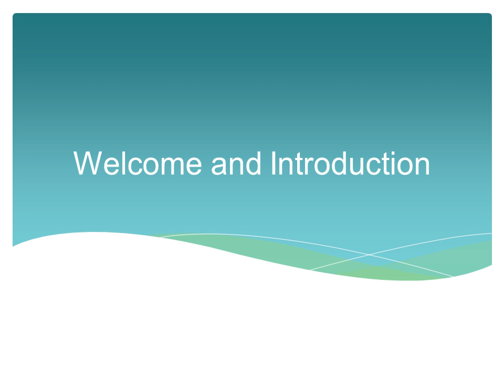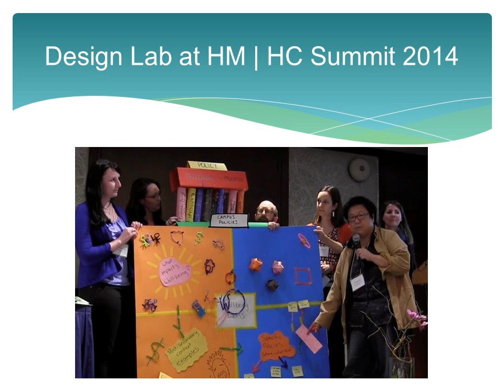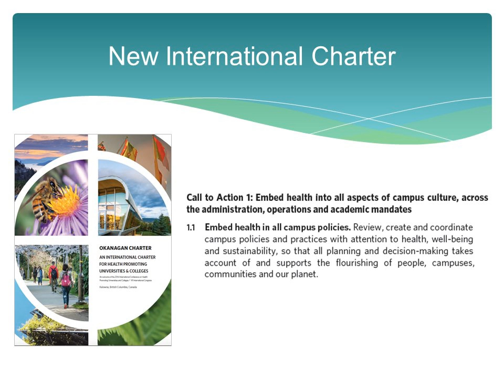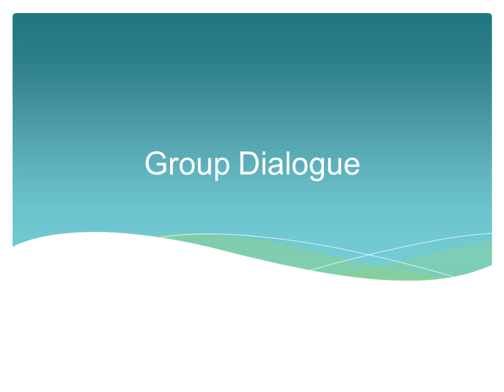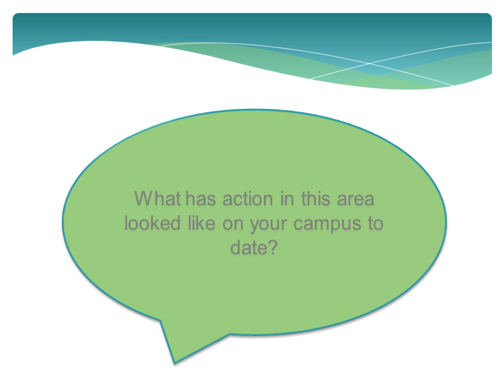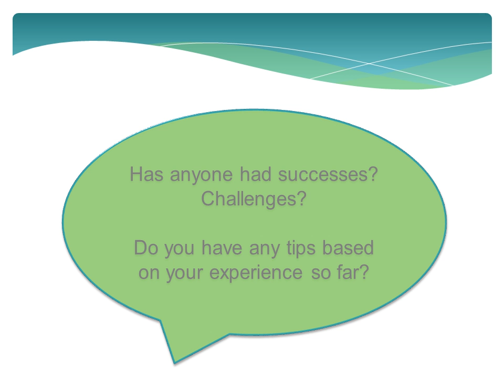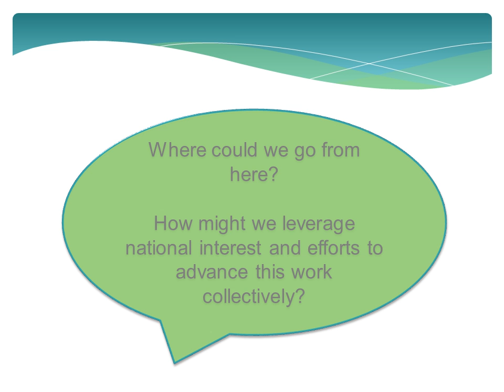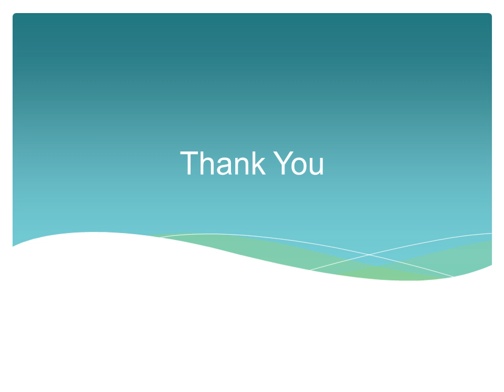National Campus Mental Health Community of Practice Webinar 1 - Feb 11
The National Campus Mental Health Community of Practice (CoP) invites you to join us for our second webinar this academic year. The focus of this webinar will be on one of our CoP’s emerging topics: addressing policy through a wellbeing lens. Join other practitioners, policy makers, students, faculty and staff from across Canada for a dialogue about what it means to develop and review policies from a wellbeing lens. We will explore current practices and resources relating to this topic, as well as connect with each other to share ideas, wisdom and opportunities to collaborate in this area further. Jonny Morris, Senior Director of Public Policy, Research and Planning at the Canadian Mental Health Association British Columbia Division will be on hand to moderate the discussion.